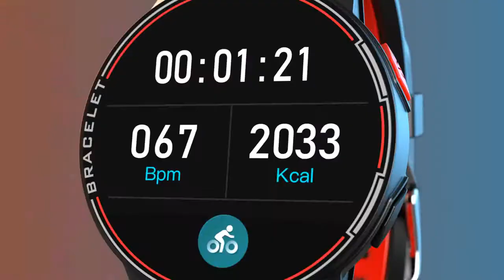New L6 Smart Watch IP68 Waterproof Sport Men Women Bluetooth Smartwatch